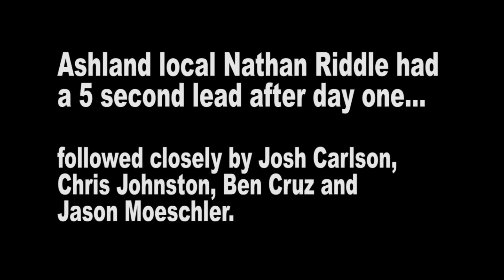Oregon Enduro Series : Race #2 -Ashland Recap 2012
2012 Oregon Enduro Series race #2 in Ashland Oregon. Also Race #2 of the North American Enduro Tour (NAET). Oregon Enduro coverage by Super-D TV